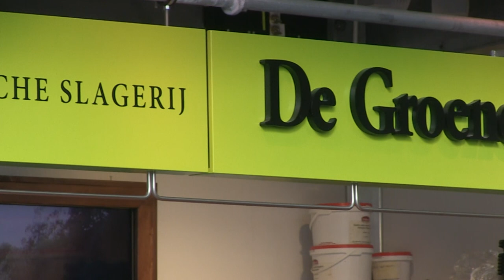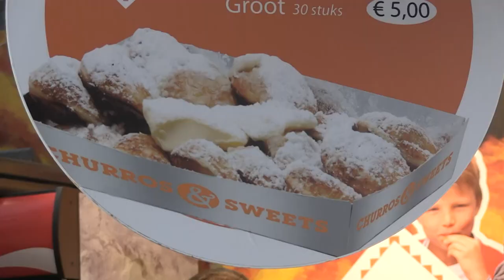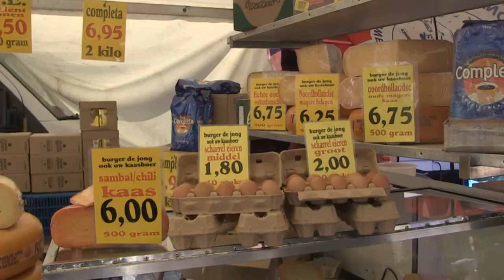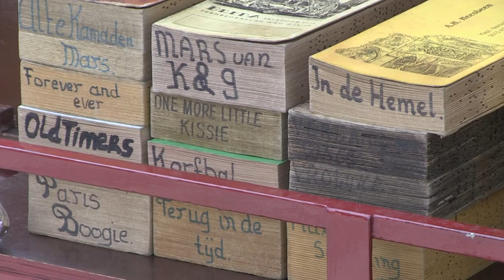South Africans in Rotterdam 2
Markthal and Saturday farmers market with Sonja van Buul.  Cruise on  through the Rotterdam Harbor with us.